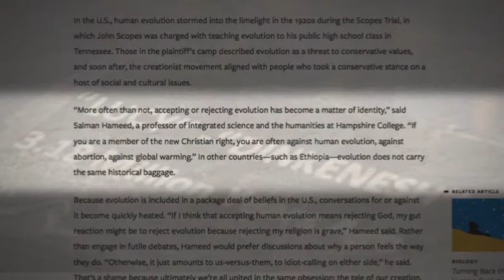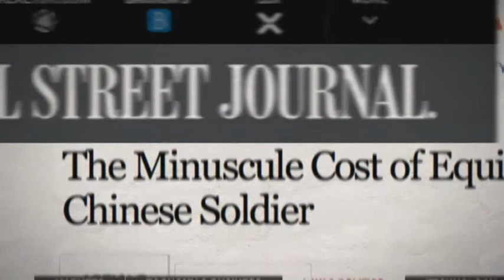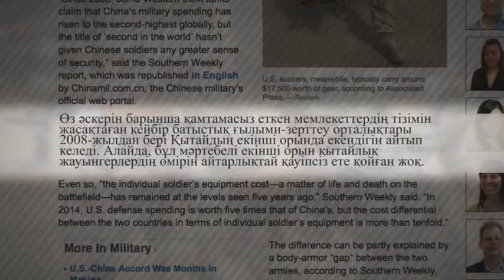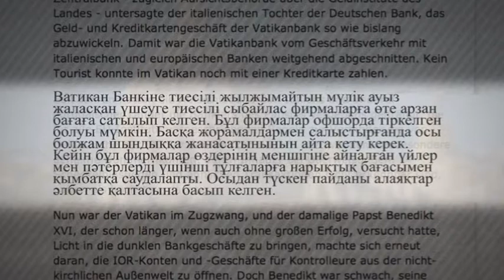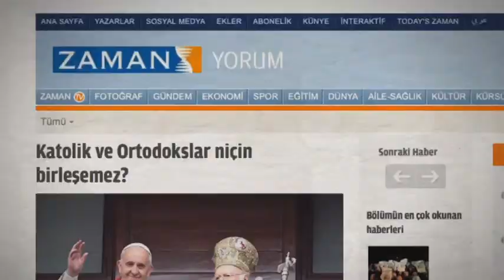Шетелдік БАҚ: шолу және талдау. Қытай әскерін керек-жарақпен қамтамасыз ету құны аса қымбат емес